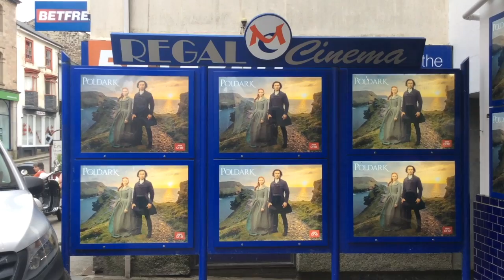POLDARK Season 4 BBC UK Premiere Regal Cinema, Redruth CORNWALL 5th June 2018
See the stars of Poldark series 4, as they pose for photos with fans on the red carpet at the Regal cinema, Redruth, Cornwall on Tuesday 5th June 2018, for the world premiere of the first episode of the new series.

Stars of the show Eleanor Tomlinson (Demelza Poldark), Jack Farthing (George Warleggan), Luke Norris (Dwight Enys) and Christian Brassington (Ossie Whitworth) greet the crowd in Redruth, before the premiere.

Credit to:BBC Radio Cornwall.